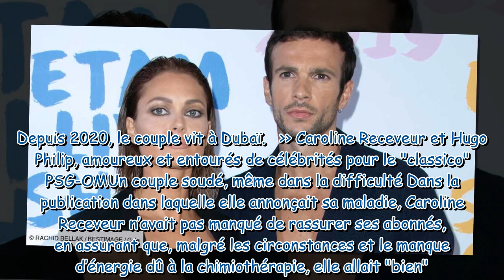Caroline Receveur atteinte d’un cancer son message d’amour à son chéri Hugo Philip